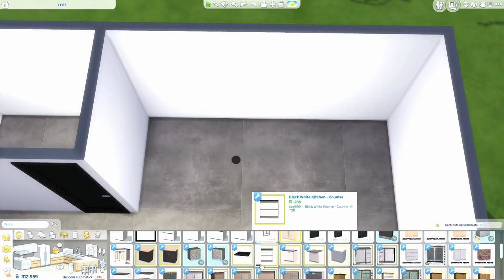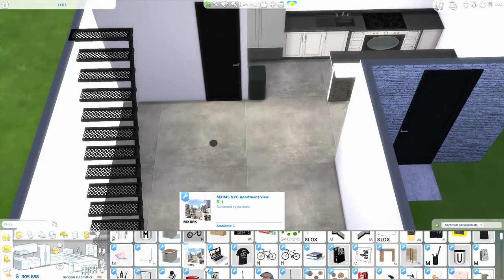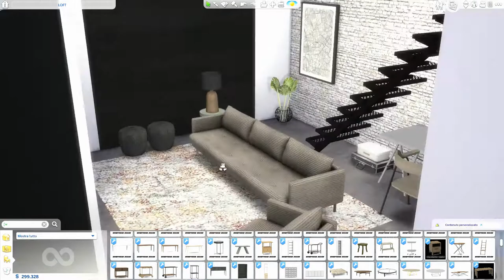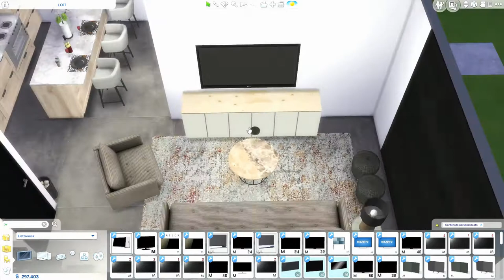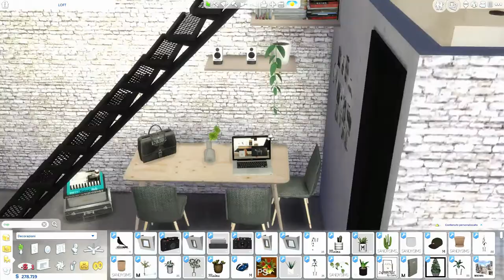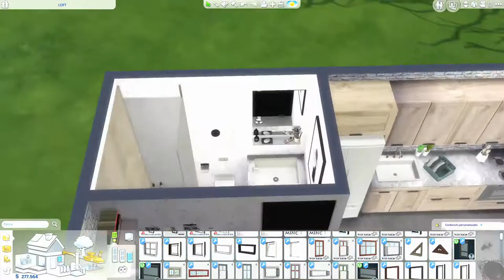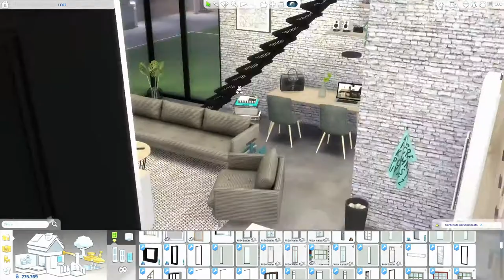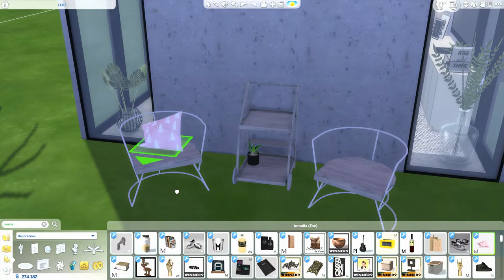The Sims 4 | Loft Modern | Speed Build